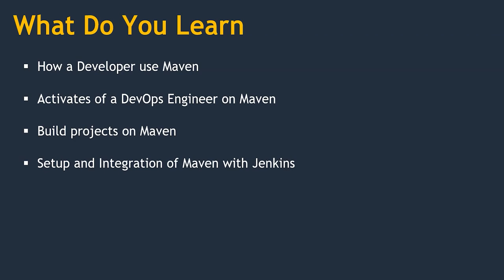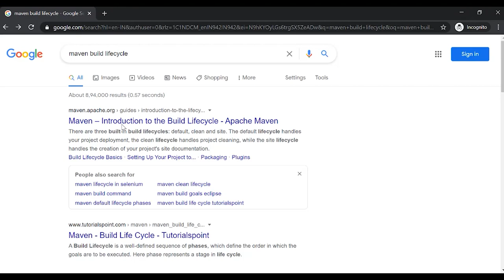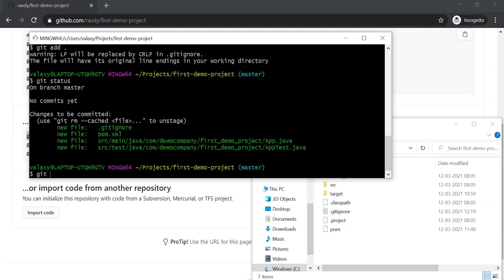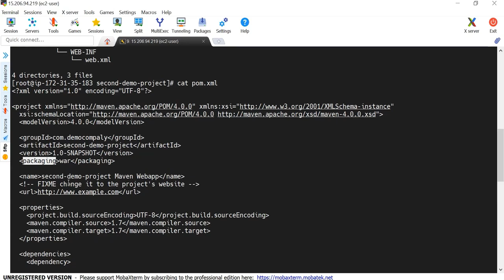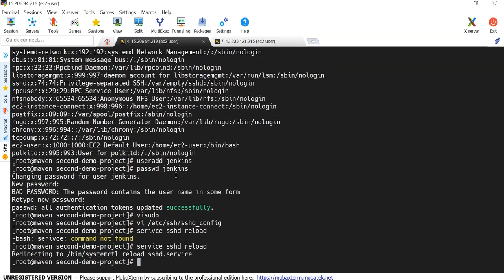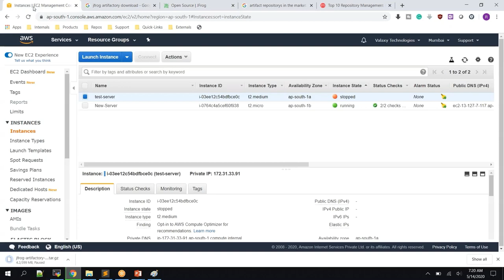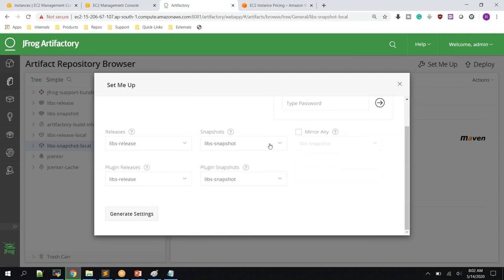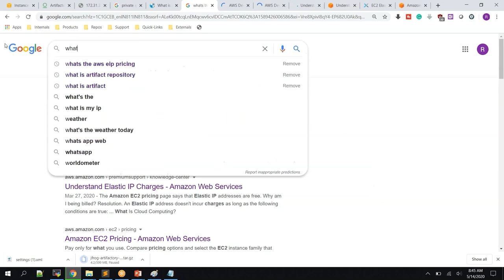DevOps for Beginners - Full Course (Part 2/10)